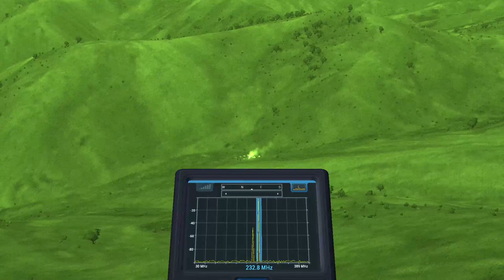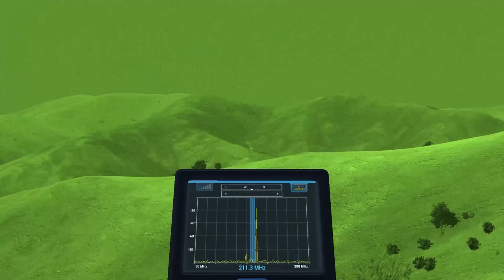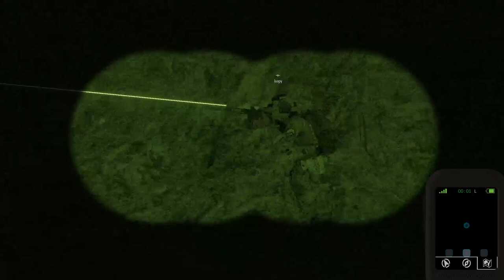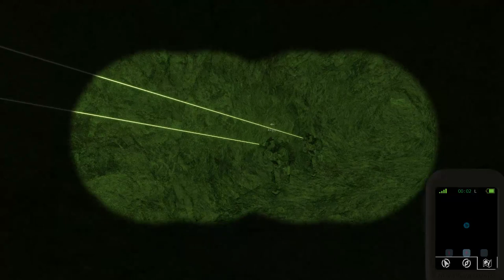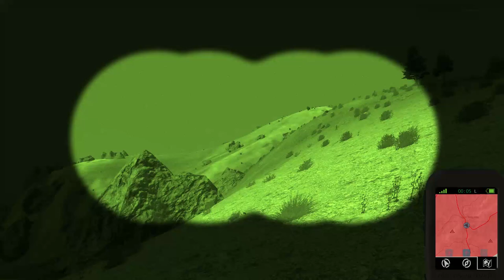Operation FULLBACK 3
Situation:
Around 72 hours ago, a national news journalist and their crew were captured whilst covering a story in the Lythium region where British Forces are currently conducting Operations against the Taliban. Despite extensive searches by the BAF, there was no initial intelligence as to where this crew may have been taken to, or if they are even alive.

12 hours ago, the Taliban shared a video showing the filming crew and the journalist alive but with the threat that if their demands that recently captured Taliban fighters were not released by 06:00 they would execute the entire crew and stream it to the world. As soon as this video surfaced the combined intelligence teams of the US & UK determined via intercepted chatter that the crew had been taken over the border to Takistan under the coverage of the neutral Takistani Government.

Given the short time frame, the President of the US and the Prime Minister of the UK jointly authorised a covert raid into the Takistan region without notifying the Takistani Government. To achieve this a high level HALO (High Altitude Low Opening) operation has been planned and the supporting assets have been brought to high readiness.

Our Detachment has been tasked with making covert entry into the suspected region, whilst avoiding any contact with the local Takistani Armed Forces (where possible to avoid an International Incident, Rules of Engagement have been detailed to include potential contact with the Takistani Armed Forces). Once they have been safely secured you are to extract them as instructed by Godfather.